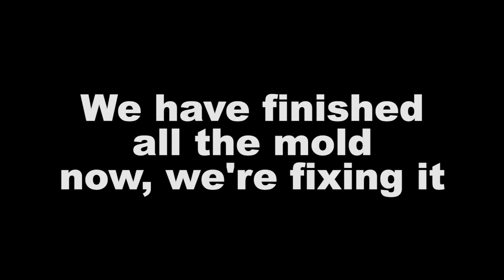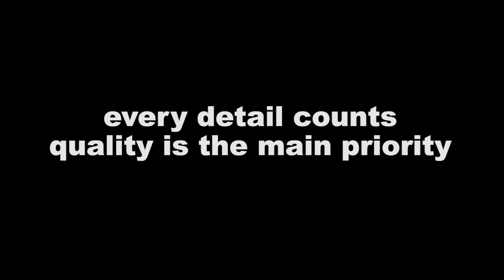Trident factory video #1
This the first factory video for Titan, we are fixing the mold of the handlebar for Trident